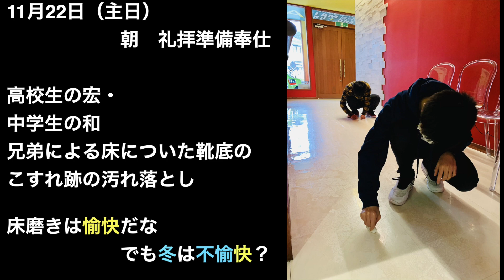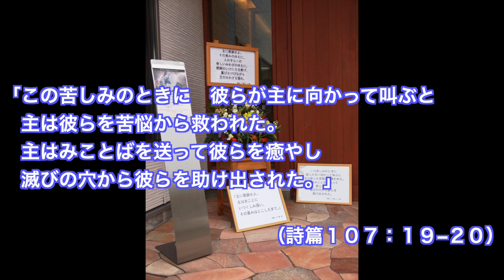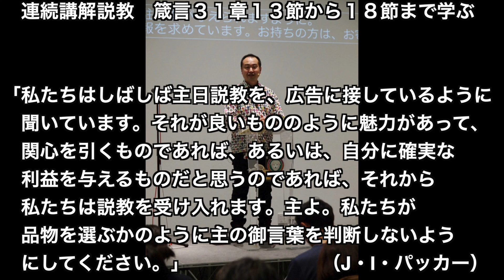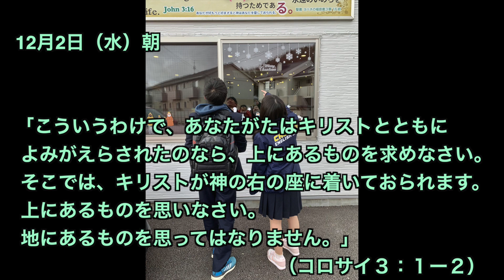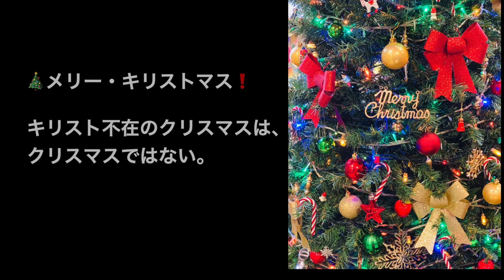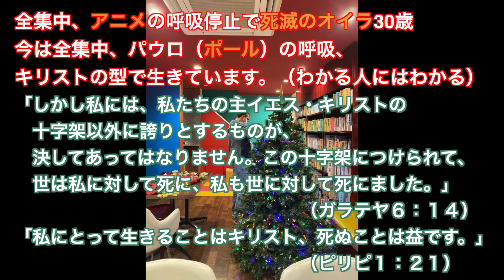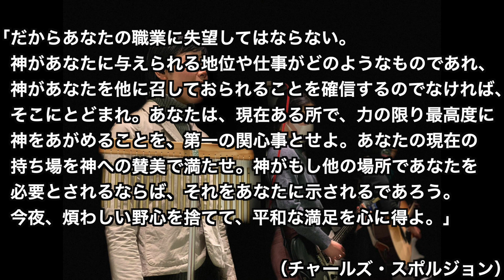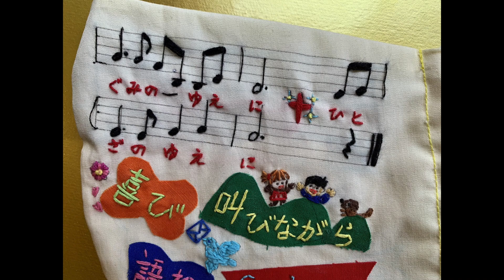今週のマラナサ・グレイス・フェローシップ（MGF） 2020年11月29日〜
長野県長野市善光寺近くにあるプロテスタント単立キリスト教会マラナサ・グレイス・フェローシップ（MGF）の一週間の様子を撮影した写真のスライドショー。
新型コロナウイルス感染拡大の影響で物理的に教会に集えなくなってしまった兄弟姉妹たちへ。

▶マラナサ・グレイス・フェローシップ（MGF）　Facebook